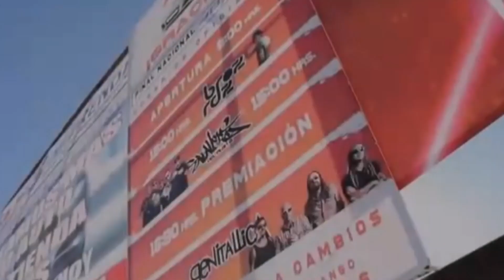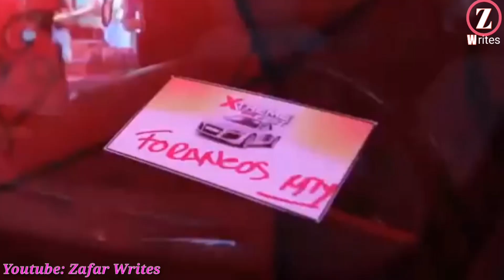New Arabic Remix Song 2020/ Arabic Dance/Arabic Music song/zafar writes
Zafar Writes